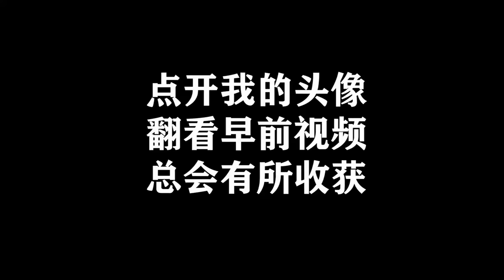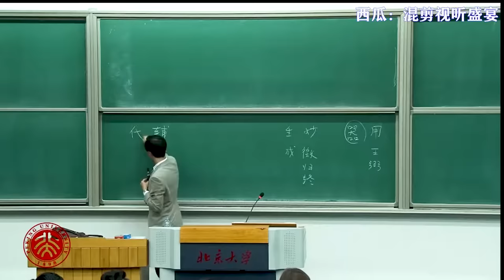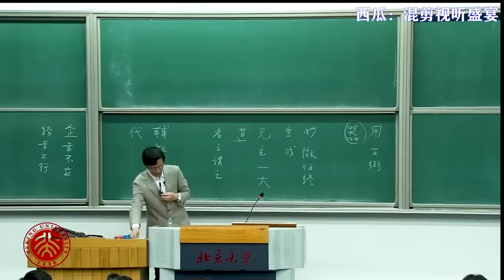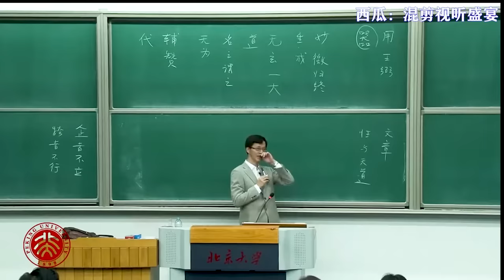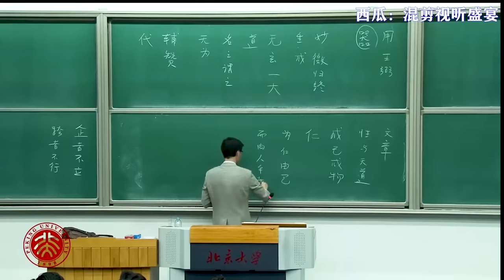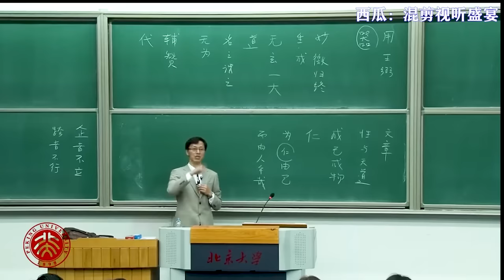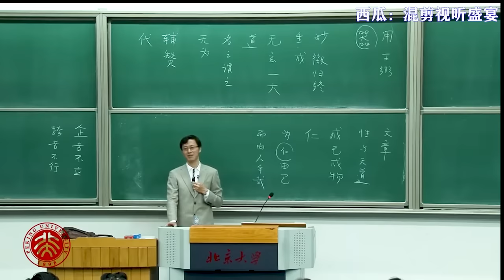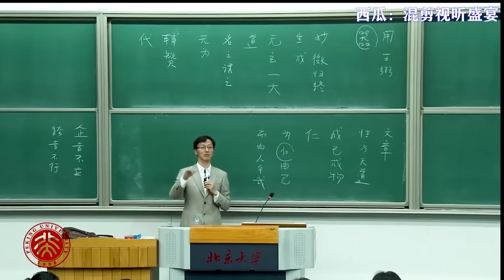北京大学哲学系教授杨立华讲座：《孔子与老子》精彩无比 精品课 - PKU 北大人